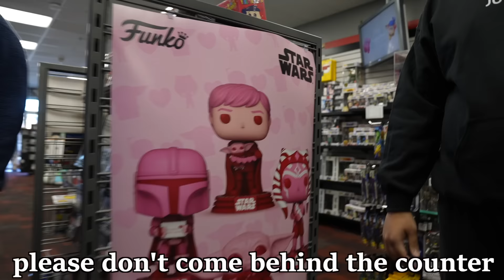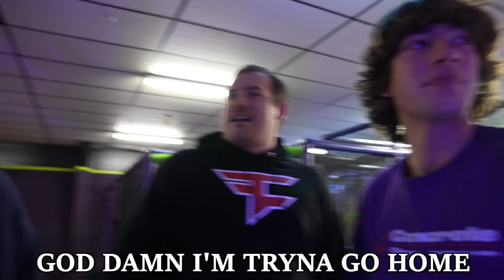Fake GameStop Employee Prank!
In this video we dress up as GameStop workers and troll people. Enjoy!